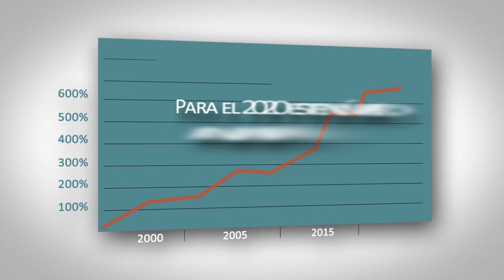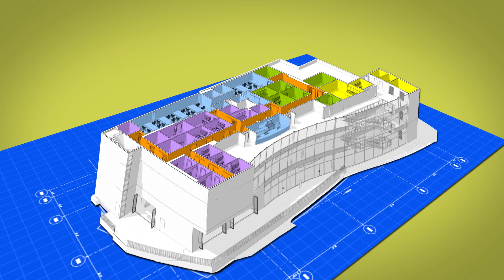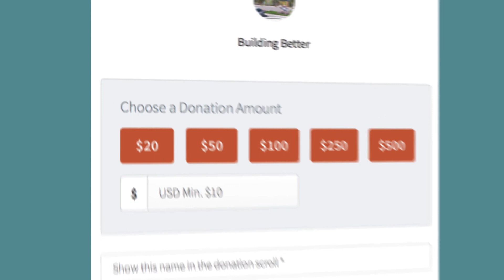Building Better Napa: Español